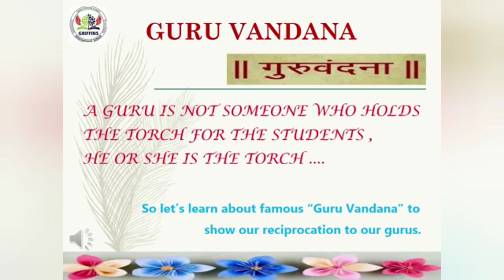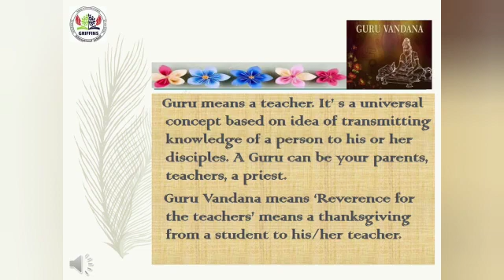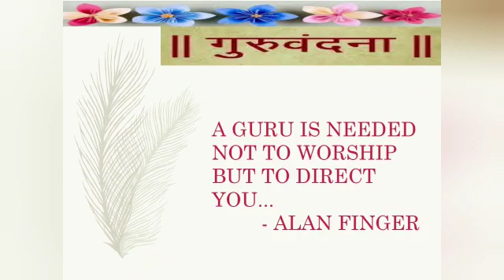GURU VANDANA VOCAL